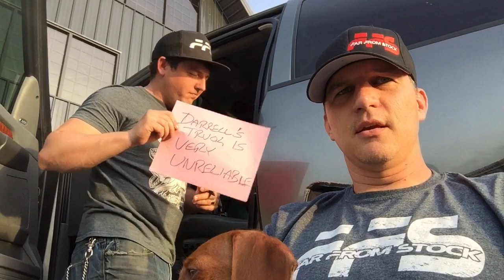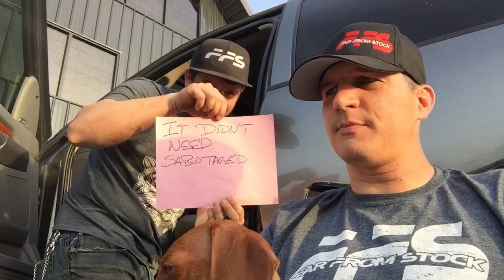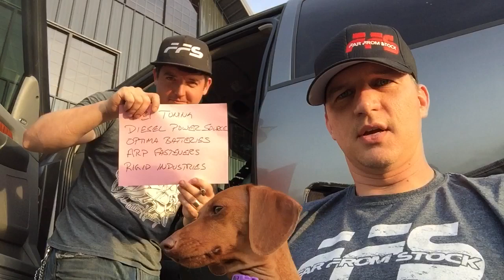Alabama Shysters johnny huie sabotaged my truck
After a roadtrip to Alabama with the trucks and having a series of front end issues result in me needing a tow, johnnyhuie came to my aid despite a busy schedule and hauled me around and even lent his trailer out so I could finish the trip with ease without putting my expecting wife through any further truck testing. So now that we are back at home we thought we would goof around and make light of the subject. Just having fun with friends. Far from stock. No one messed with my truck but me.
Diesel truck death wobble compound turbos twin turbo twin turbos diesel power source ats dual fuelers dual fueler arp head studs arp 625's arp 625 dynamite diesel performance injectors optima batteries lucas oil products ppei tuning ppei chad Bahamas funny laugh comedy sketch southern southerners shysters shyster johnnyhuie Aguyfromalabama speeddemon92 Alabama ohio dbfolk cummins efi live efilive Mopar tuning